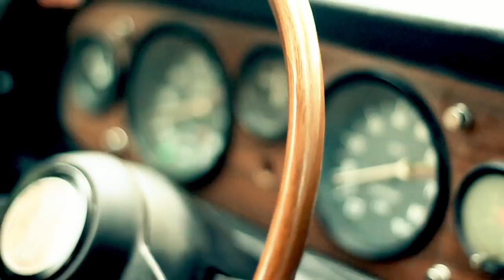DeeGeeWorks Presents / Pookie Y Mando yo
DeeGeeWorks Presenta , DeeGEe